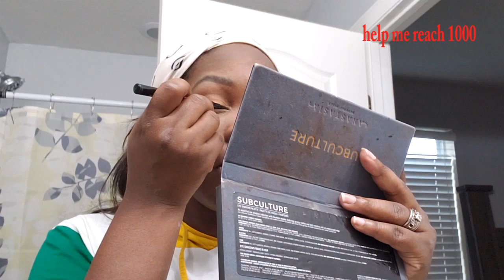First day of externship || Get ready with me || life with the Brown's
ok so this was the first day of my externship, and yes i had to put on a full face but of course it melted off lol Florida. if you enjoyed this video, give me a thumbs up and if you hve not yet sub to my channel, go ahead and hit that subscribe button!!